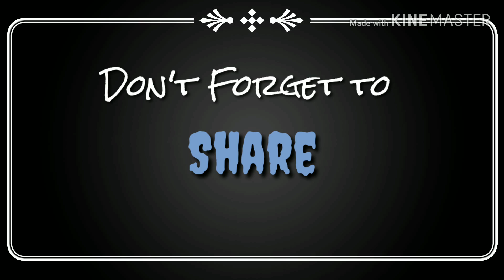LAARE : Maninder Buttar || Laare Bhangra Cover || Jerry Dance and Fitness School ( Welcomes 2020 )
Song : Laare
Singer : Maninder Buttar
Lyrics : Jaani